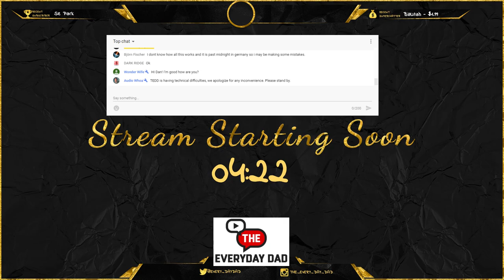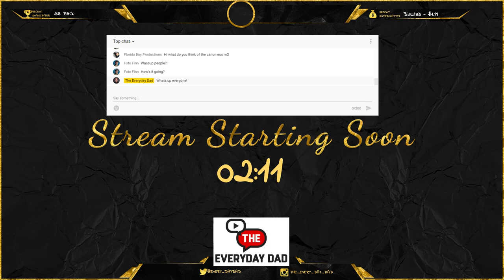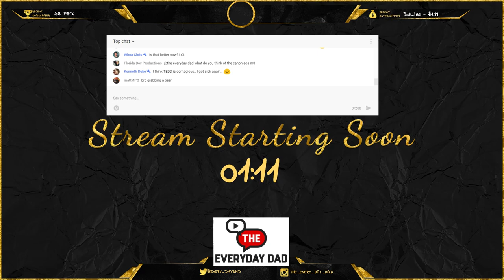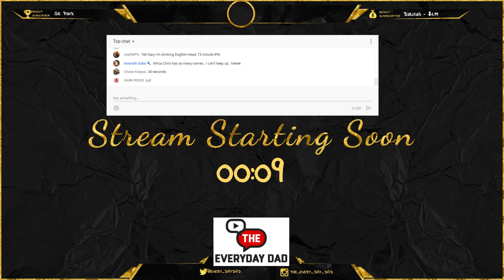Lets Talk Olympus OMD EM1X! Is it the PERFECT Vlogging Camera?!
The Olympus OMD EM1X is a huge beast of a camera that actually potentially has everything I could ever want in a camera.  I got my hands on one so lets talk about it today!